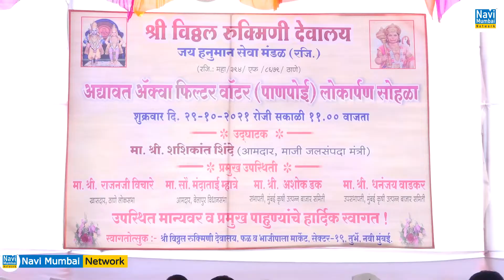Shashikant Shinde| APMC के अंतराष्ट्रीय दर्जे का विकास-Sharad Pawar के नेतृत्व में CM & DCM से चर्चा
- Rajan Vichare |  माथाडी भवन के लिए APMC से 900 मीटर भूखंड की मांग